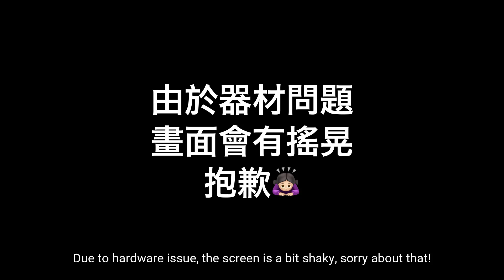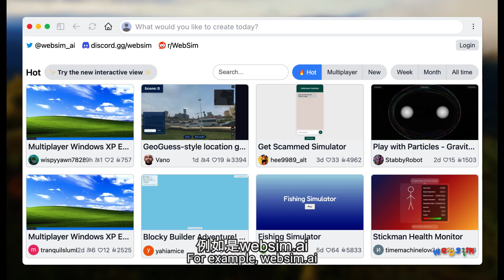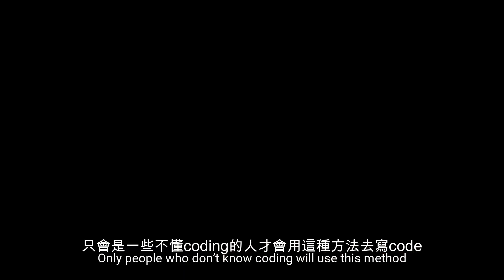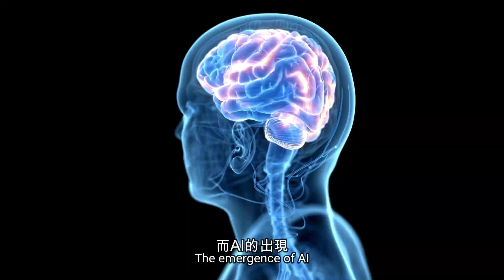Developer應否用AI輔助寫code？｜個人見解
「Developer應否用AI輔助寫code？」之個人見解

章節 Chapters
00:00 開場
00:59 做法
02:07 好處
03:31 壞處
04:41 如何好好利用AI輔助寫Code
08:08 總結